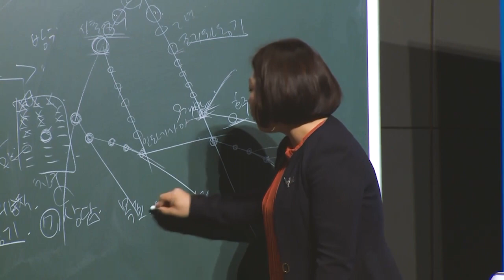긍정의 원더우먼 | 김은혜 | 성공의 8단계 2부 - 3.명단작성 4.초청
성공의 8단계 2부
3단계 : 명단작성
4단계 : 초청

0:00 인트로&소통시간
5:50 3단계 : 명단작성
17:12 2단계 : 초청
26:34 Q&A